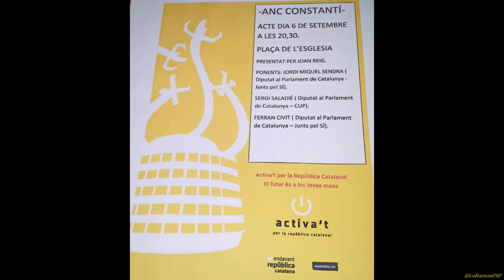Taula rodona a Constantí amb representació dels partits independentistes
Acte de l'ANC Constantí, a la plaça de l’església, a les 20,30 hores, presentat per Joan Reig, i amb els ponents,
Sergi Saladié i Gil
Ferran Civit i Martí
 I Jordi Sendra.

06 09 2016